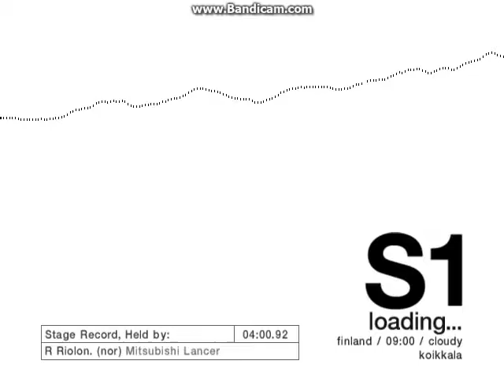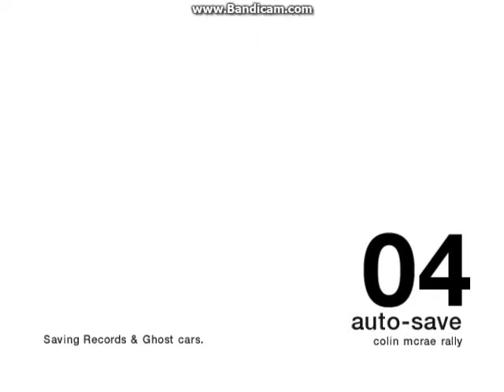Colin McRae Rally 04 - Play as Gilles Panizzi pt. 1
Colin McRae Rally 04 (PC)
Gameplay & replay

Car: Peugeot 206
Driver: Gilles Panizzi (France)
Stage: Finland SS1 (Stage 1 of 6)

I uses a real driver name in game.